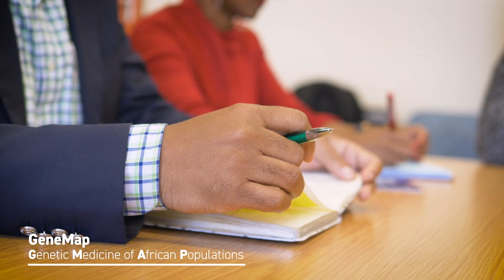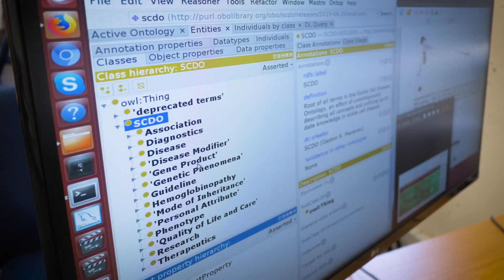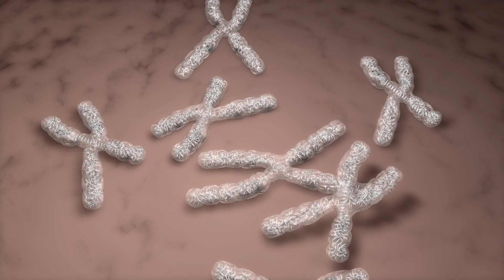Genetic Medicine of African Populations - Mapping the World's Oldest Genome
The African Population is the oldest population on earth – all humanity originated there. As such, its population is also the most genetically diverse. However, Africa is also the most underfunded region of the world in terms of genetic research, with less than 10% of all sequenced genomic data taken coming from the continent. With such diversity, Africa is a rich resource in terms of genetic discovery. At the same time, the lack of genetic data on the African population means a huge population that is underserved in terms our understanding of genetic diseases, such as Sickle Cell Disease and Fragile X syndrome.

With a base at the University of Cape Town, as well as partners across Africa, the Genetic Medicine of African Populations – or GeneMap – is working hard to increase the funding, visibility and public understanding of genetics in the region, through the design of research programs that will contribute to an entire generation of genomic knowledge within specific disease areas. From DNA sequencing to genetic counselling, big data to ethics, GeneMap is focused on increasing capacity for genetics in Africa, as well as ensuring the general public understand the importance of their genetic background, and that the benefits of genetic mapping stay in Africa.

One key research project focuses on Sickle Cell Disease – a disease based on the change of just a single genetic letter it’s the most common monogenic disease in the world. As such the development of a pipeline for gene therapy in this disease is a realisable goal – and could form the model for much a wider variety of therapies, from stroke to cardiovascular disease.

Hearing Loss is also a major problem in Africa, with 50% of deafness due to genetics. While research into the genetic causes of hearing loss has plateaued in western and Asian populations, there is a still a substantial amount more to learn about its causes in African populations. Through widespread whole exome sequencing in deaf people as well as in their families, GeneMap aims to gain a wealth of knowledge about hearing loss that could impact people all over the world.

In populations with limited exposure to information about genetics, GeneMap are also exploring the ethical impact of genetic research. Fragile X is another monogenic disease that largely affects boys and causes learning disability. With the gene often carried down through generations of minimally impacted women, some communities come to see the impacts of Fragile X as a curse. Through education and counselling, researchers at GeneMap are working to examine and reverse the stigma that comes with some genetic traits.

Throughout these projects, GeneMap are focused on engaging and supporting the general population in the work they do. Working closely with support groups for diseases like Sickle Cell disease, researchers are able to recruit donors for research as well as gain the insights of people living with the disease to inform the kinds of research they’re doing. Through active engagement with the deaf community, GeneMap also hired deaf members of staff to ensure continuous communication with the community involved in this research.